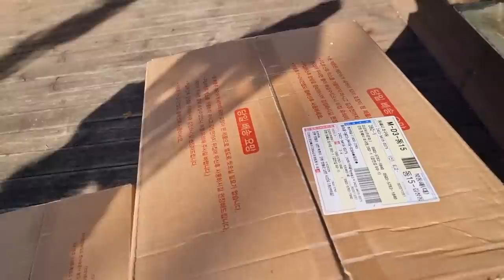무즙으로 김장하면 김장비용이 줄어들고 일손도 줄어듭니다.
무채를 쓰는 대신 무를 갈아서 김장을 한지 4년째 입니다
무를 집에서 채칼로 써는 대신 무를 파는 상회에서 바로 마늘, 사과, 생강과 함께 갈아서 사용하면 김장하는 시간도 절약됩니다.
무즙에 고춧가루를 넣으면 색이 곱고 고춧가루를 적게 넣어도 무즙이 고춧가루처럼 붉게 물들어서 고춧가루를 적게 사용해도 색이 고운 김장이 됩니다
결과적으로 비용과 시간을 절약할 수 있습니다
덤으로 국물맛도 시원합니다.